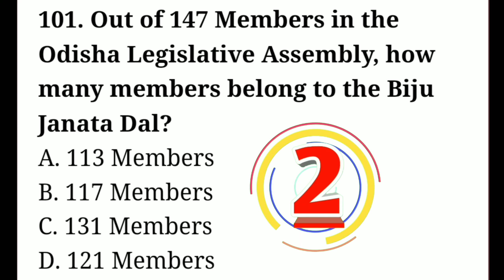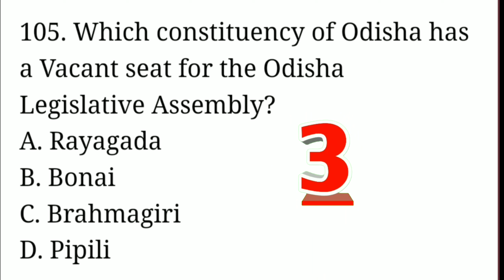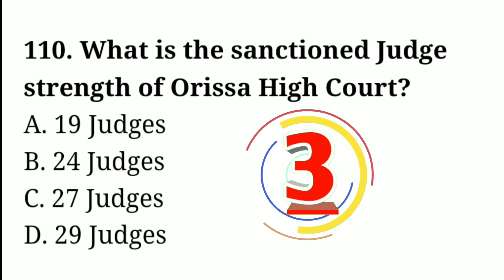GK Question || GK In English || GK Question and Answer || GK Quiz || BR GK STUDY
GK Top 15 Questions | General Knowledge | GK Question | GK In Hindi | GK Drishti

Your Queries 👇👇
GK
General Knowledge
Important GK Questions and answer for Competitive Exams
Quiz Test
br gk study
Important gk
Quiz test
competitive quiz
quiz questions
general knowledge questions
gk quiz
India GK
hindi gk
samanya gyan
gk questions
india gk in hindi
2021 gk questions and answers
lucent gk
lucent gk
lucent geography
geography gk
lucent mcq
gk question
general knowledge
br gk study
gk questions
samanya gyan
sarkarinaukarigk​​​​​​
gk ke sawal
knowledge
question answer
general knowledge questions
gk knowledge
जनरल नॉलेज
gk quiz
gk question
gk afroz
gk questions
gktoday
gk tricks
gk study adda
gk video
gk live
सामान्य ज्ञान
general knowledge ke question
gk knowledge
gk dijiye
general class
knowledge
BRGKSTUDY
gk gs
जीके क्वेश्चन
gk 2019
gk 2020
gk 2021
gk 2022
lucent gk
GK 2020
GK 2021
GK 2022
जनरल नॉलेज
gk knowledge
GK Police
GK IAS
GK IPS
current affairs
g.k questions
gk today current affairs
Gk quiz
GK ki Video Good sawal
GK Hindi Question सवाल
hindi question
gk question gk question
gk dijiye
general knowledge question answer
जीके जीके
samanya gyan
GK number 1
GK Question
gk question
gK question

🤩SOCIALS-
😍Follow Us -